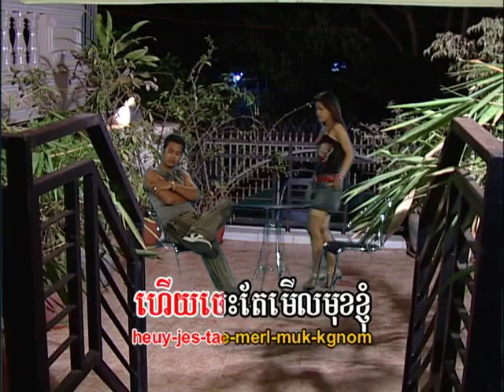បើស្នេហ៍កុំអេះអុញ/Ber Sneah Kom Ess Ornh.(Khmer Karaoke)